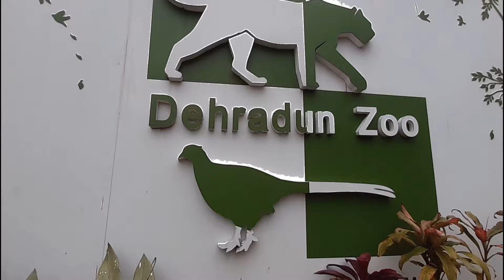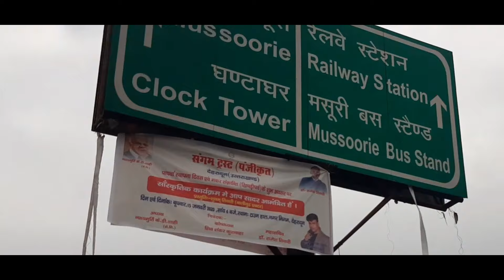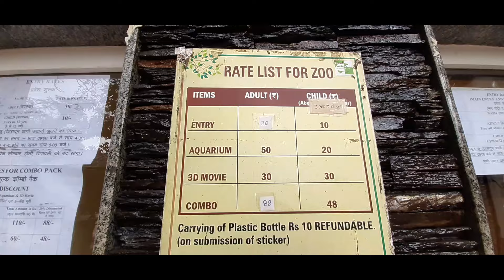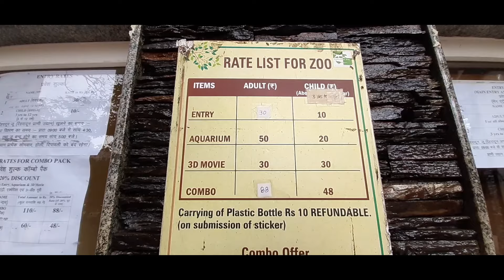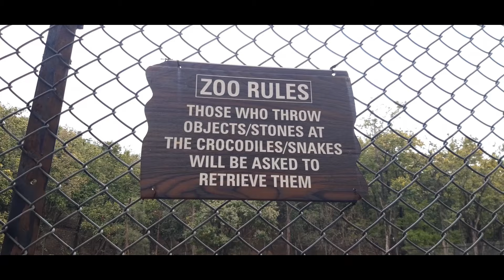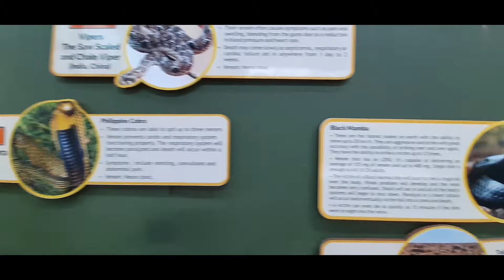DEHRADUN ZOO || Malsi Deer Park || Snake House || Tourist Spot In Dehradun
The long-awaited ‘Snake House’ at DEHRADUN ZOO is held open for public viewing from 02-January-2020. The zoo has more than 15-16 species of snakes which are attracting many visitors.
It is also known as Malsi Deer Park and is one of the famous tourist places in Dehradun. The Dehradun Zoo is one of the best places to visit on the way to Mussoorie.
Aquatic World was recently opened at Dehradun Zoo where you can see several rare fish species.
Parking facility is also available at this place.

OPENING TIME
Summers [March - October] : Opens at 08:30 AM. Closes at 06:00 PM
Winters [November - February] : Opens at 09:00 AM. Closes at 05:00 PM

Presented By : Rahul Negi and Himanshu Badoni
Edited By : Himanshu Badoni

Keep watching for more such stories!
@PahadiBande DEHRADUN ZOO || Malsi Deer Park || Tourist Spot In Dehradun
Let me know your feedback in the comment section.